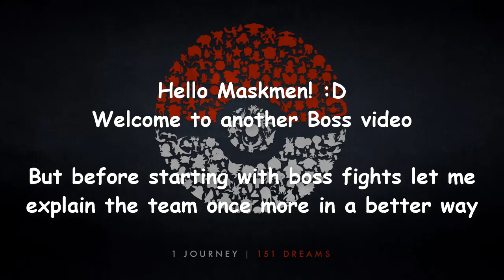New Boss Team Part-2 | 5 Bosses | Pokemon Revolution Online